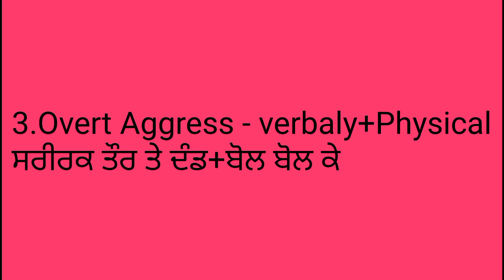psychology - ptet,htet, ctet